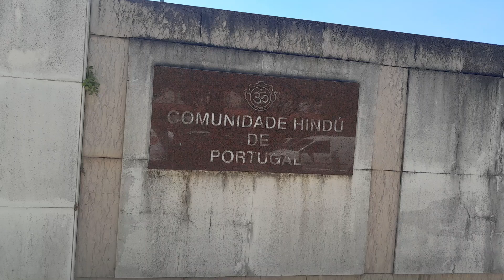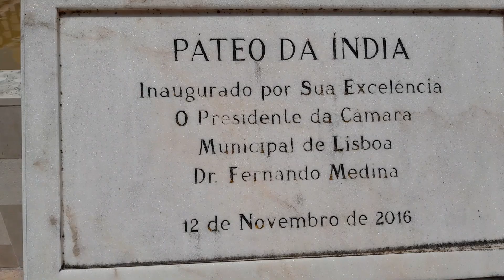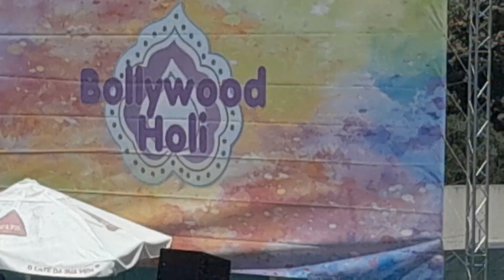Hindu Festival Lisbon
June 2, 2024, Lisbon, Portugal